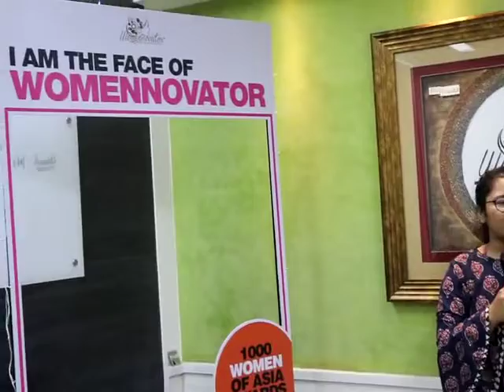Womennovator Success Story | Hina Gupta | MG Cooling |1000 Women Asia Award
Womennovator Success Story | Hina Gupta | MG Cooling | Incubatee|1000 Women Asia Award